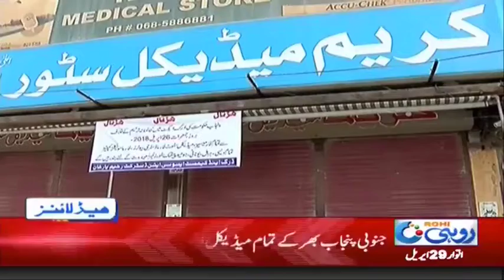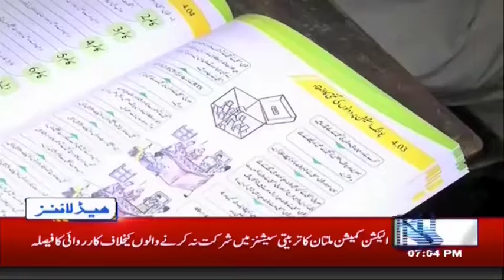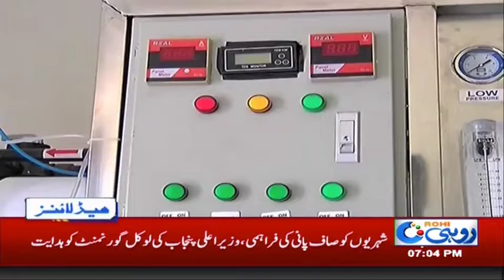News Headlines | 7:00 PM | 29 April 2018 | Rohi